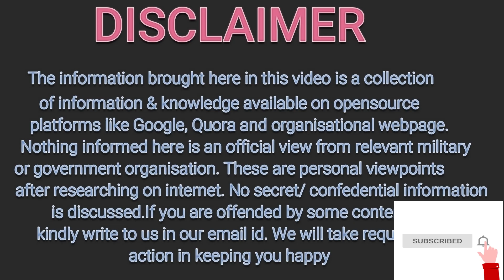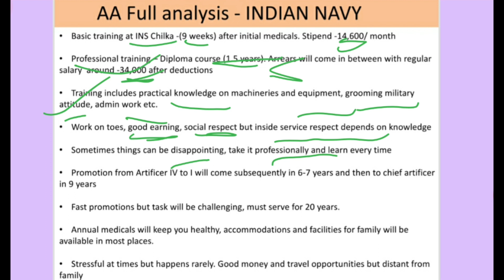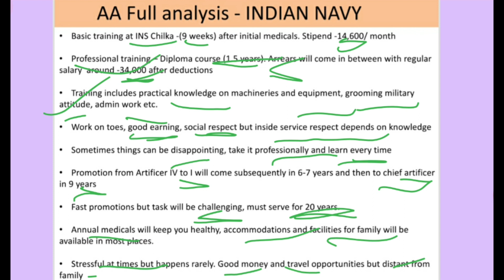Artificer Apprentice full Analysis || Job Life || Salary || Promotion || Training || Work of AA Navy